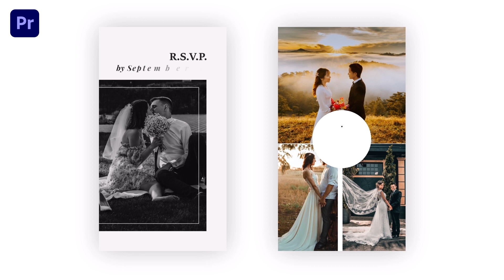Simple Wedding Invitation For Instagram Story Premiere Pro Template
Access & download the Simple Wedding Invitation For Instagram Story Premiere Pro Template